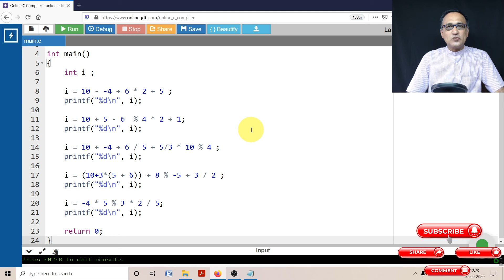Arithmetic Expression Evaluation. (Solution in Description Section)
IMPORTANT NOTE ON (%) MOD OPERATOR WORKING
As per the C99 standard, the sign obtained as a result of using a MOD(%) operator is the SIGN of the DIVIDEND.
7 (DIVIDEND) %  3 (DIVISOR)

For Example:
   7 % 4 = 3
   -7 % 4 = -3
   7 % -4 = 3
  -7 % -4 = - 3

Exercise for Students with Solution in the Description Section
INCLUDE HEADER FILE

int main()
    int i ;

    i = 10 - -4 + 6 * 2 + 5 ;
    printf("%d\n", i);

    i = 10 + 5 - 6  % 4 * 2 + 1;
    printf("%d\n", i);

    printf("%d\n", i);

    printf("%d\n", i);

    i = -4 * 5 % 3 * 2 / 5;
    printf("%d\n", i);

    SOLUTIONS FOR VERIFICATION
    i = 10 - -4 + 6 * 2 + 5 ; // 31
    printf("%d\n", i);

    i = 10 + 5 - 6  % 4 * 2 + 1; // 12
    printf("%d\n", i);

    i = 10 + -4 + 6 / 5 + 5/3 * 10 % 4 ; // 9
    printf("%d\n", i);

    i = (10+3*(5 + 6)) + 8 % -5 + 3 / 2 ; // 47
    printf("%d\n", i);

    i = -4 * 5 % 3 * 2 / 5; // 0
    printf("%d\n", i);